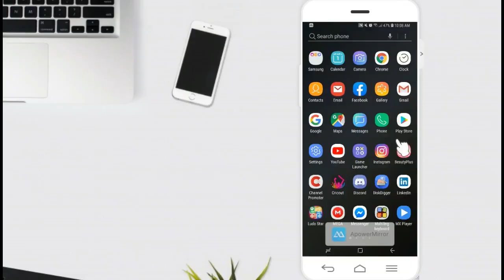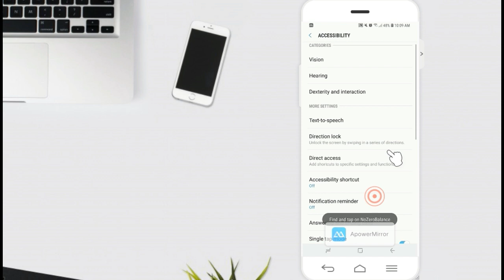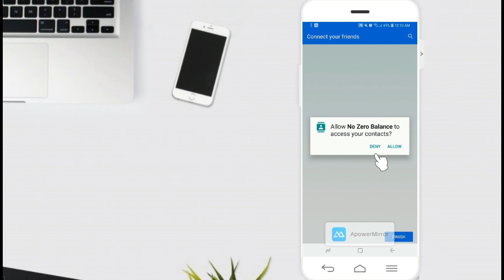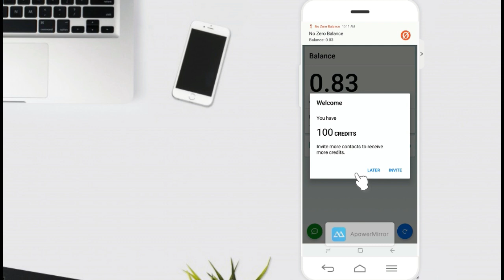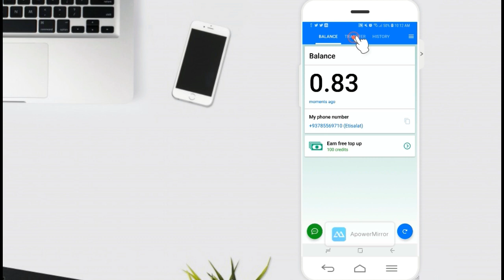How To earn Money From NZB App Pashto 2020 | خپل د موبایل د لاری انلاین پیسی په دی طریقه وګتۍ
1.How to Earn Online money in Afghanistan and Pakistan|اوس د خپل موبایل نه روزمره تر زرو ۱۰۰۰ افغانۍ وګټئ

2.How To Recover Deleted Photos On Android Devices | ډیلیټ شوی عکسونه او ویډيوګانی داسی پیدا کړئ

3.How To Fix Messenger Voice Message Problem Slove | د فیسبوک د میسنجر وایس مسج داسی جوړ کړئ

4.How to hard reset your android phone (Samsung) | څنګه کولی شو چې د هر قسم موبایل کوډ معلوم کړو

5.How To See WiFi Password On Android Phone Without Root 2019 | د بل چا د وایفای پاسورډ داسی معلوم کړۍ

مننه.

Topic Cover in this Video:
how to earn money fast in gta 5
how to earn money
how to earn money online gta 5
how to earn money fast in gta 5 online
earn money with aiza
earn money by watching videos
earn money bd 2018

IMPORTANT NOTE.